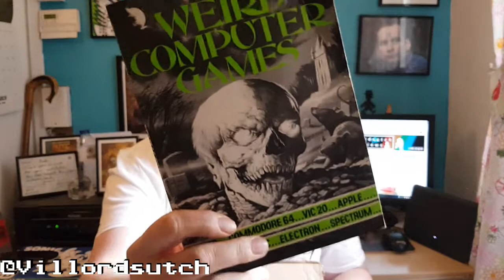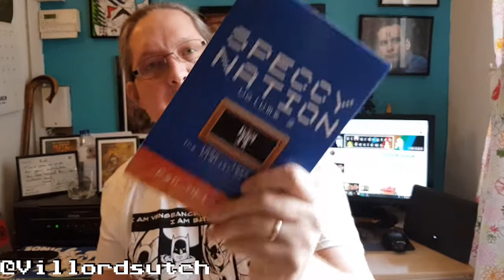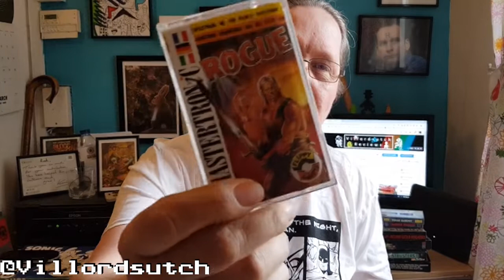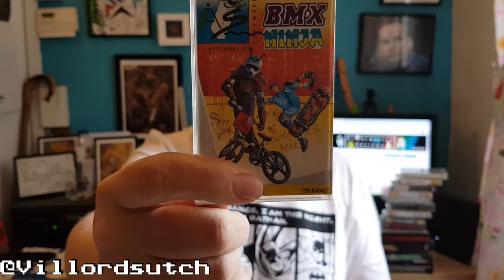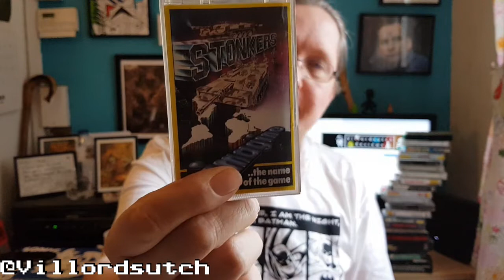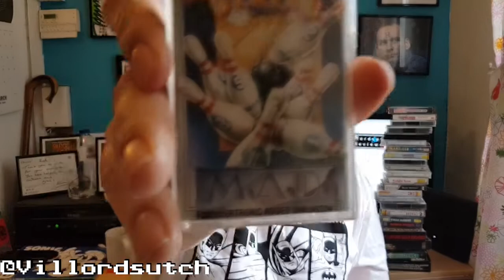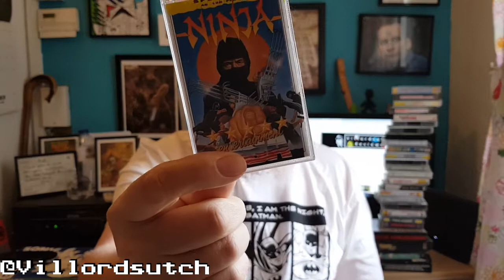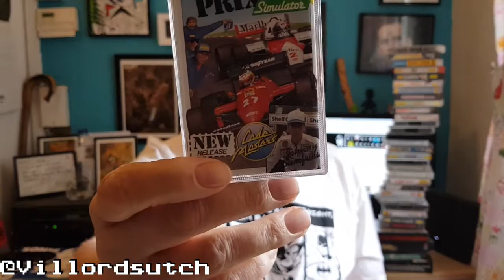"What's in the box?" - Opening a 10KG mystery retro box!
Channel watcher and games collector Steven Leicester dropped me a message last week to see if I like a few games for my collection.

The Postman is no on the phone to Claims Direct due to a bad back.